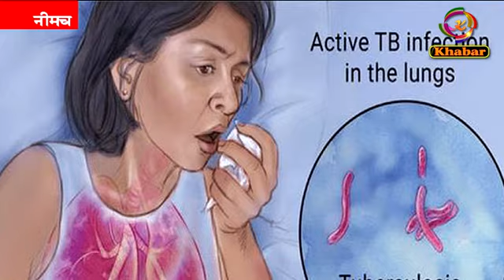कोरोना मरीजों में टीबी संक्रमण का मामला बढ़ा, सरकार ने जांच की जरूरत पर दिया जोर